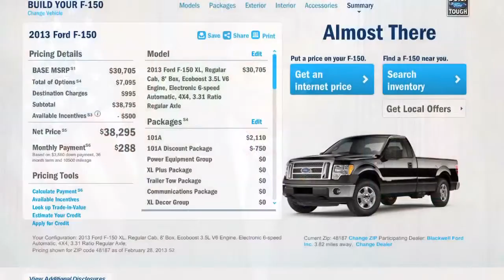Simple Sequester Math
Rep. Kerry Bentivolio breaks down the math of the sequester.